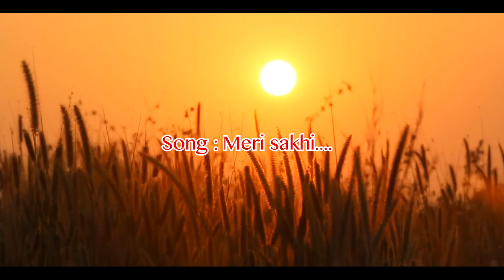Song-- Song --- ERI SAKHI DANCER---- SHARMILA SI CHOREOGRAPHED BY-- SHARMILA SI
Song  --- ERI  SAKHI
DANCER SHARMILA SI
CHOREOGRAPHED BY-- SHARMILA SI